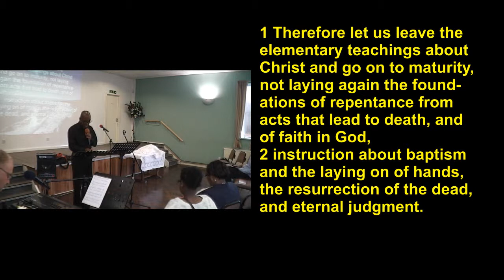2014-05-25 Eric Jones - Maturity in Christ - Hebrews 6:1-2 - preparing for the next level in God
Hebrews 6:1-2 - Christians are meant to 'grow up' in Christ. Are you growing up? Or are you stuck as a baby in Christ. God has given us everything we need to grow, but it may be painful and requires us to decide to grow and change.